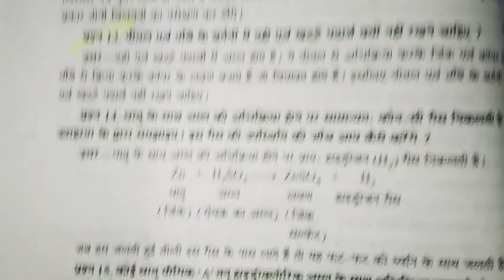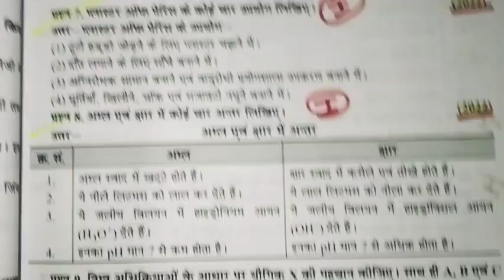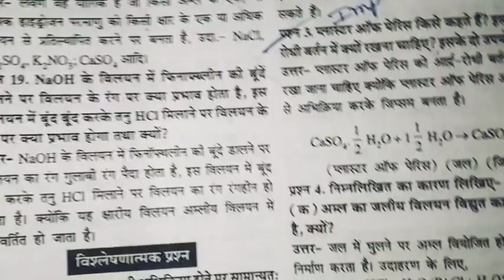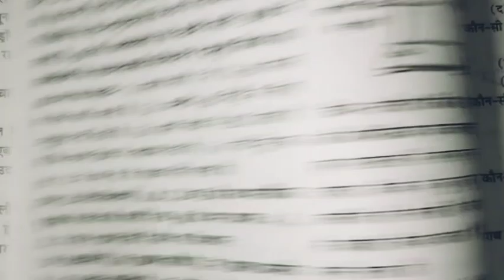🎉 science chapter 2 vvi question class 10th || science most important questions class 10th mp Board